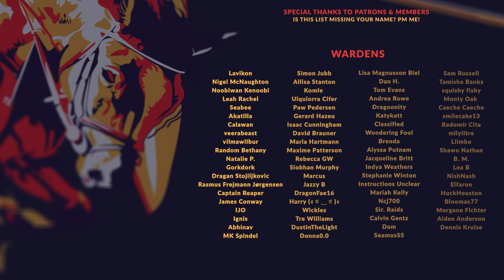TWO POINT CAMPUS | EP. 13 - MICROCHIPS & MICROQUIPS (Campaign Let's Play)